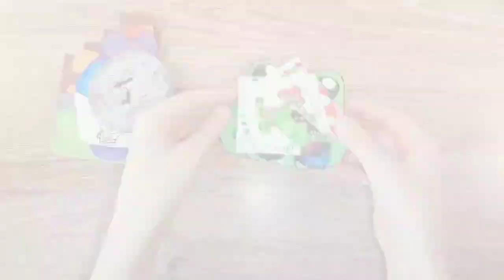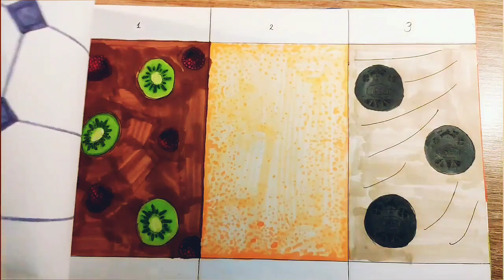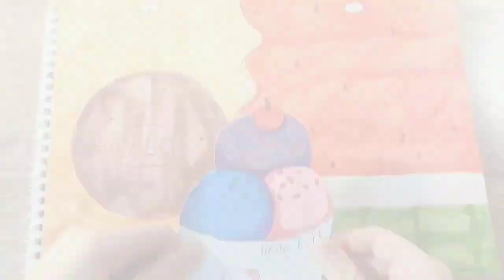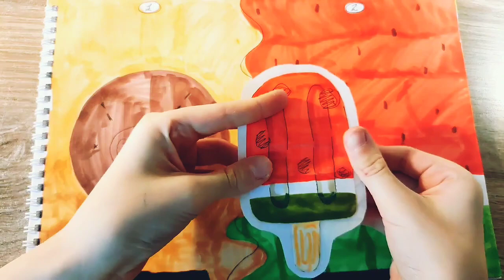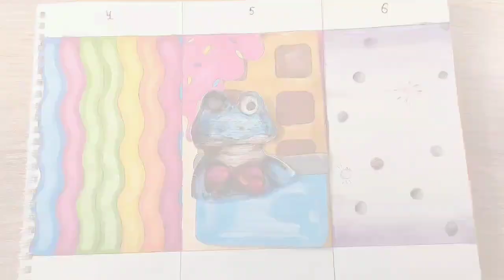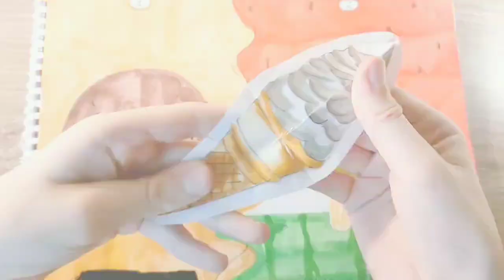💥БОЛЬШАЯ💥 Распаковка Бумажные сюрпризы❤🔸Часть 1🔸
Всем привет ребята! В этом видео вас ждёт большая распаковка бумажных сюрпризов.